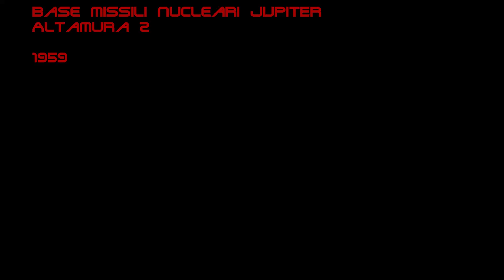Italia, Puglia, Murge - Base Jupiter (2)